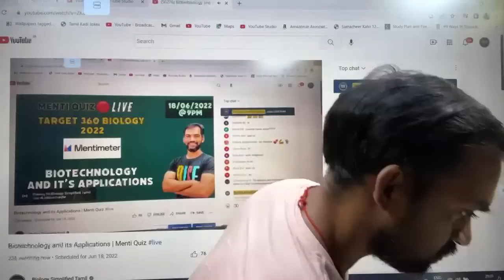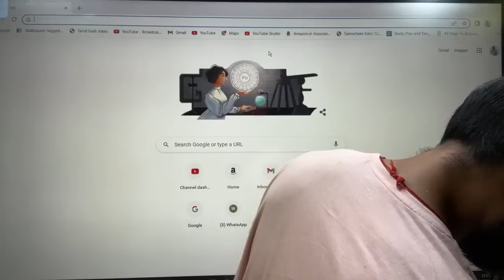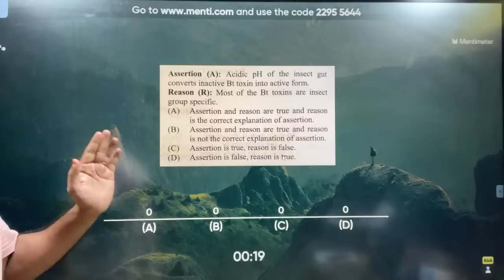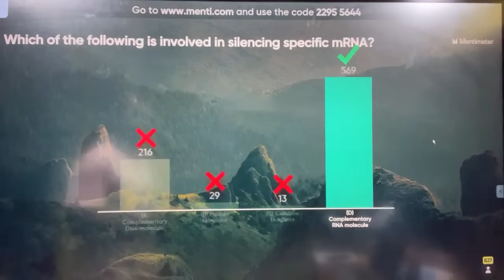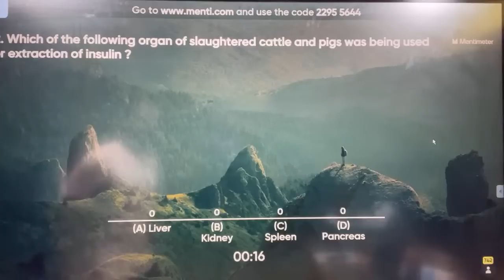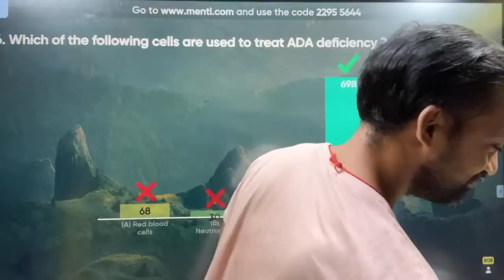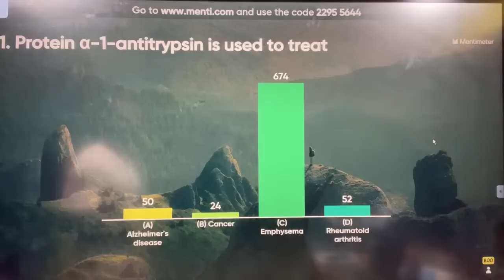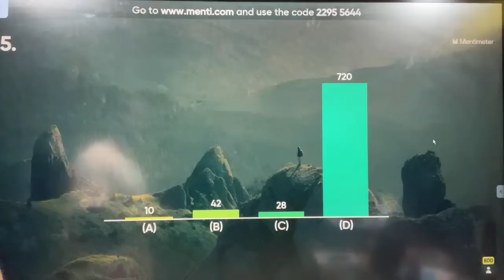Biotechnology and its Applications | Menti Quiz